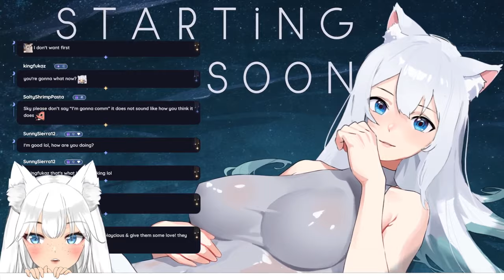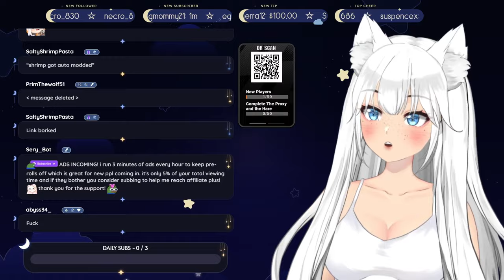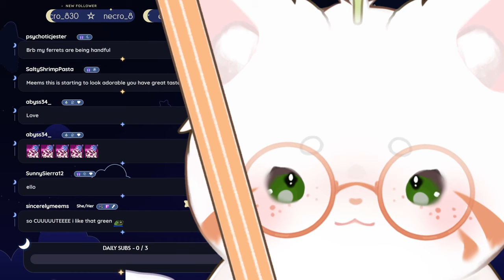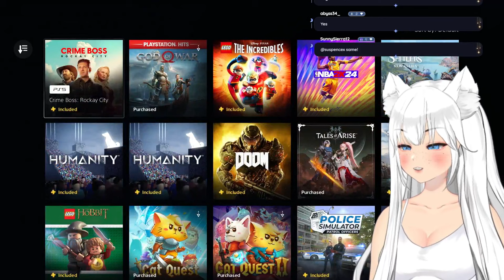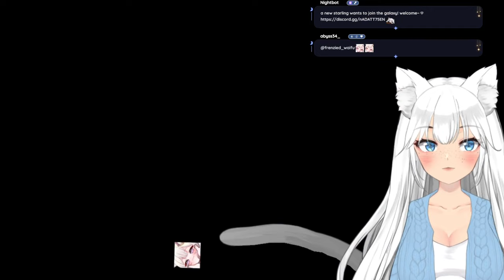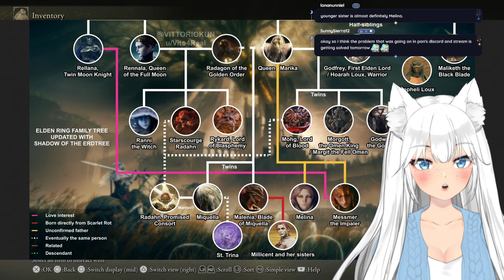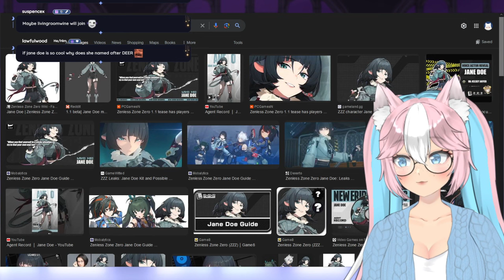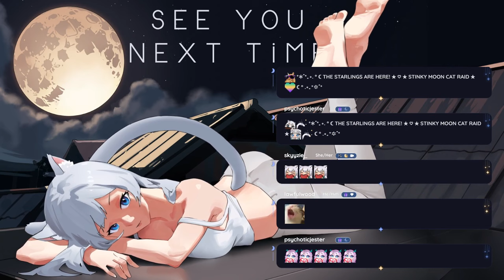⚪️ ⊹₊˚✦【 DLC 】LOOKING FOR MESSMER?! ☾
☆ in this stream, we fight messmer and do more exploring!

 . ° ☾ —FOLLOW & CHAT—

0:00 - starting soon
7:11 - chatting
49:54 - making meems a beanboi!
1:37:00 - elden ring
1:58:35 - messmer boss fight
2:07:06 - detour for fire defense
2:20:55 - messmer boss fight
2:26:42 - elden ring
3:43:19 - chatting